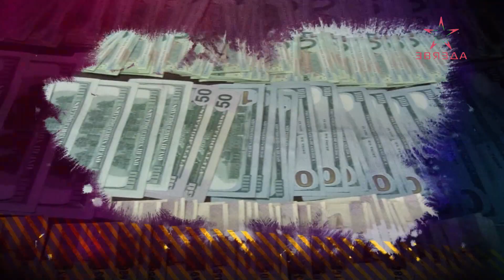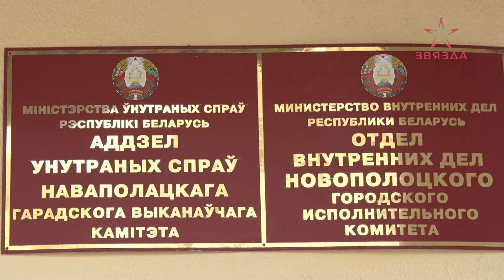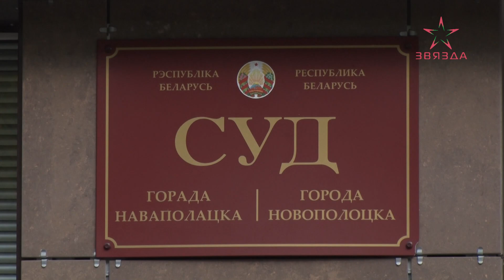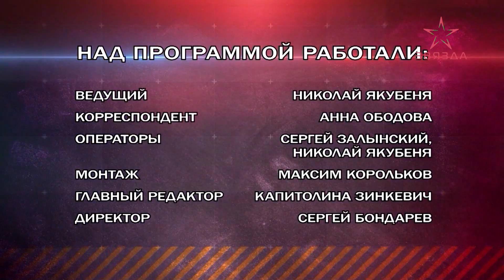Рубикон 31.01.2023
00:00 Заставка.
00:45 Работники витебского фастфуда скрыли около 725 тысяч выручки.
01:18 Жителям Полоцка и Новополоцка грозит до 10 лет тюрьмы за продажу арсенала.
02:30 Житель Новополоцка обвиняется в хищении дорогостоящих авто.
03:35 Новополочанину грозит до 10 лет тюрьмы за хулиганство в клубе.
04:33 В Новополоцке случился пожар в одной из пятиэтажек.
05:32 В Новополоцке загорелась баня.
06:08 Следователи Витебщины завершили расследование смертельного ДТП в России.